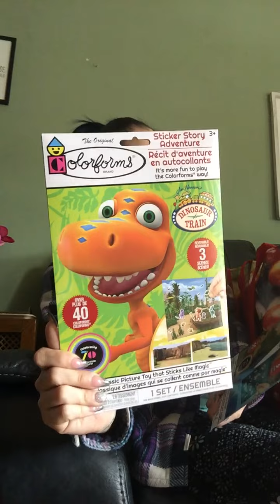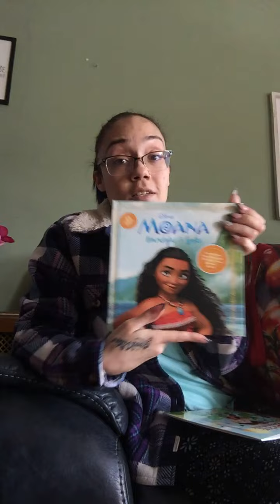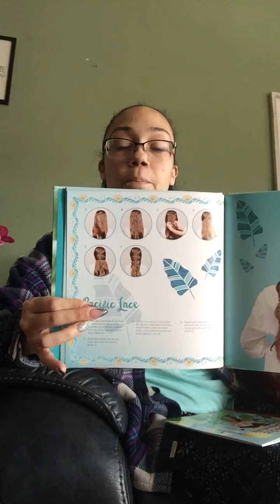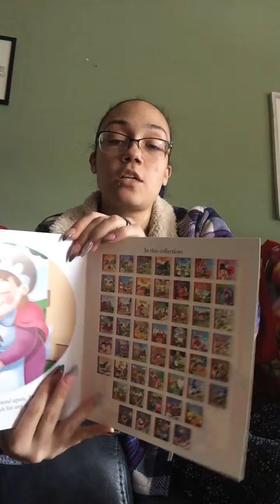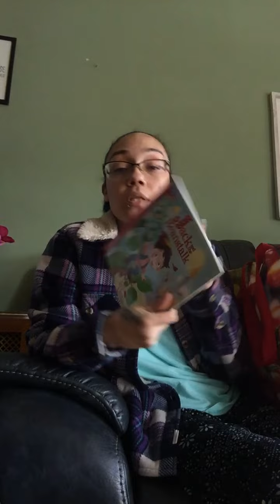Quick Dollar Tree Haul